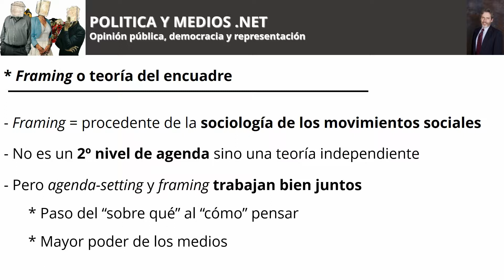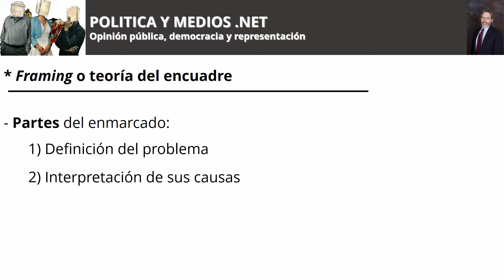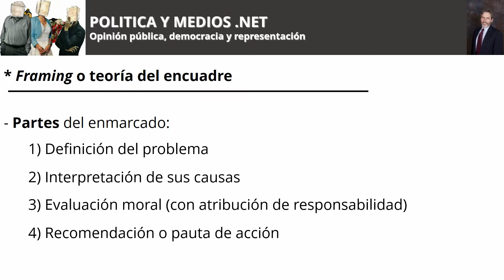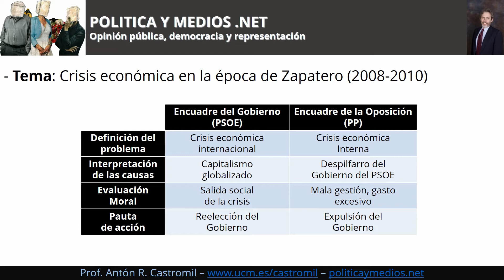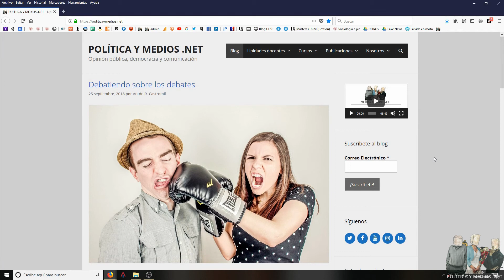Los encuadres en la obra de Robert Entman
La obra del británico Robert Entman se ha convertido en un clásico en la aplicación de los estudios de framing o teoría del encuadre a la comunicación.

Especialmente fecunda ha resultado la descomposición que Entman hace de los encuadres en: 1) Definición del problema 2) Interpretación de sus causas 3) Evaluación moral y 4) Recomendación o pauta de acción.

e introduce tu correo electrónico arriba a la derecha en el espacio habilitado para ello.

- A nuestro canal de Youtube y dejarnos un comentario con lo que piensas

Más artículos interesantes en nuestro blog y, sobre todo, en las Unidades Docentes de Comunicación y Ciencia Política

¡¡¡Salud y ciencia!!!